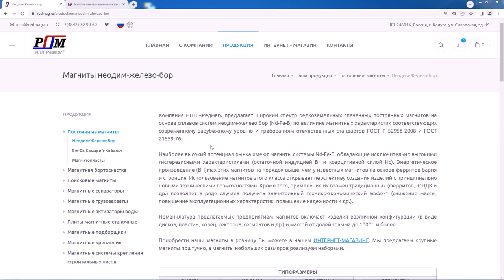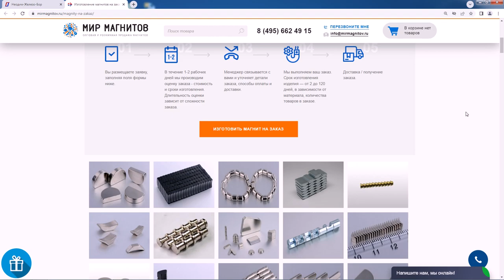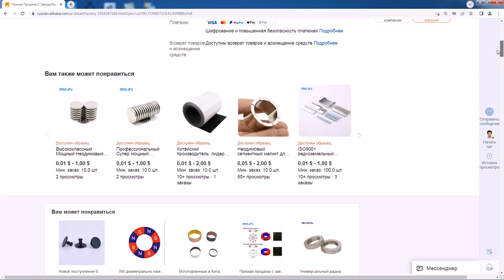Где купить необходимые магниты?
В этом видеоролике вы узнаете, где можно заказать магниты нужной намагниченности, формы и материала.